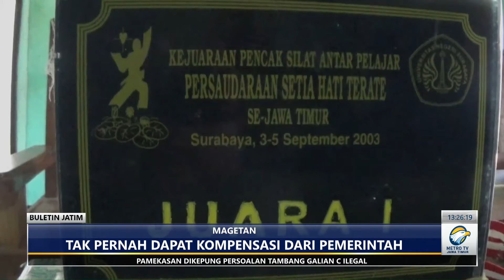Atlet menjadi buruh kandang ayam